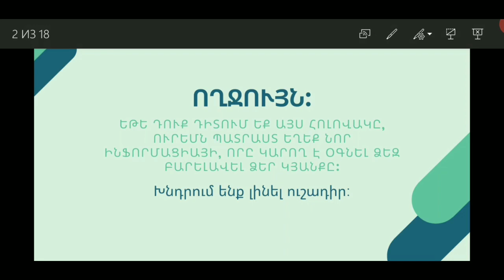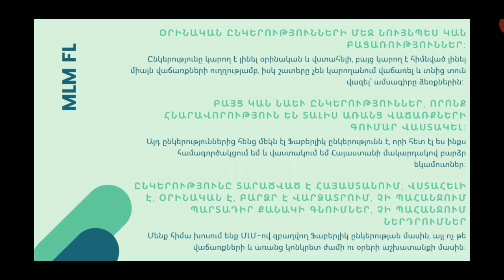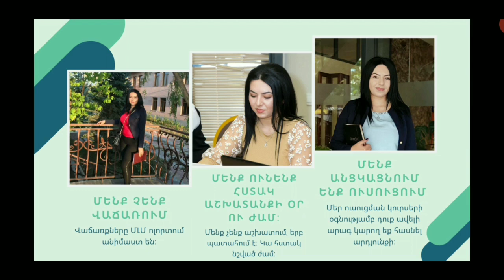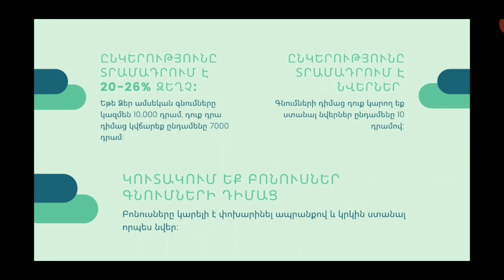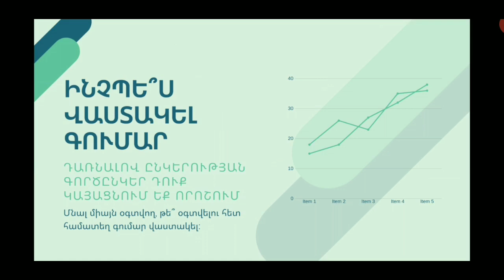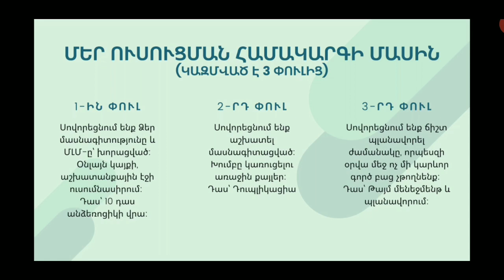MLM Ինչպես գումար վաստակել այս ոլորտում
Դիանա ներսիսյան